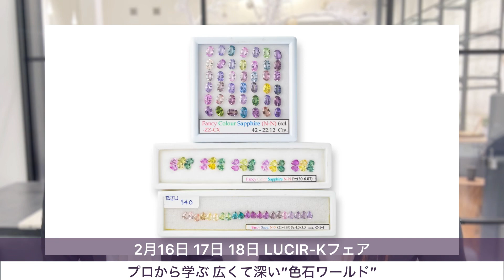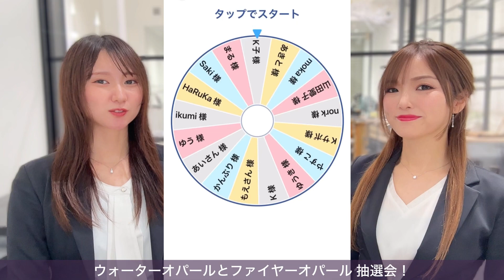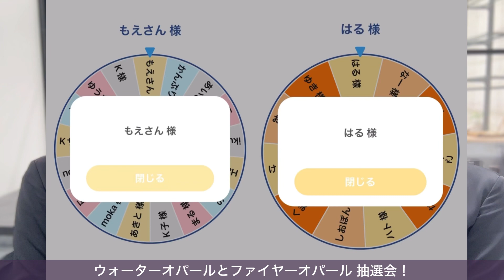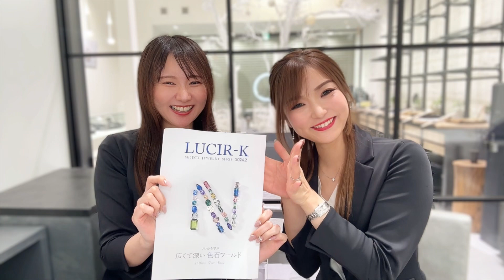2024年1月プレゼント企画ルーレット抽選会！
LUCIR-K GROUP公式アプリで申し込みするプレゼント企画。今回はウォーターオパール、ファイヤーオパールをそれぞれ1名様にプレゼント！ルーレットにて抽選です。ぜひご覧ください。